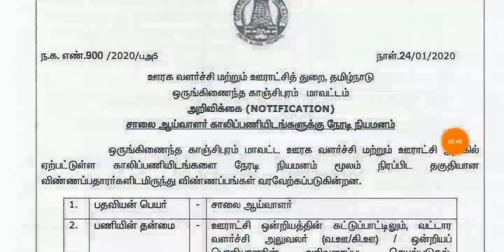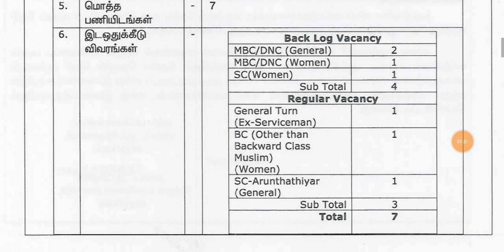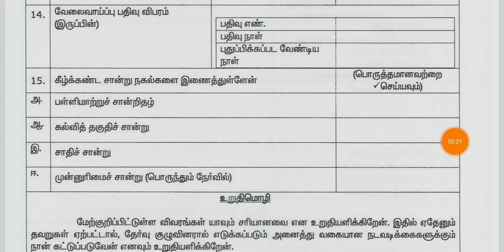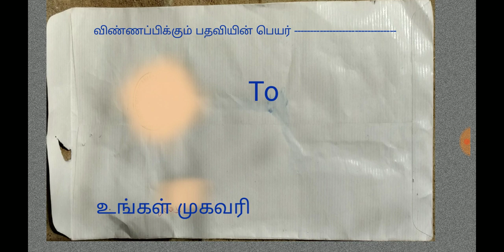தமிழக அரசில் 19+ மாவட்ட வாரியாக ஊரக வளர்ச்சிதுறை சாலை ஆய்வாளர் வேலை அறிவிப்பு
All district Main website

1.விருதுநகர்

3.வேலூர்

4. திருவாரூர்

5. திருவண்ணாமலை

6.திருவள்ளூர்

7.திருப்பூர்

8.திருச்சு

9.தூத்துக்குடி

10.தேனி

11.தஞ்சை

12.சேலம்

13.சிவகங்கை

14.ராமநாதபுரம்

15.புதுக்கோட்டை

17.நாமக்கல்

18.நீலகிரி

19.நாகை

21.கிருஷ்ணகிரி

22.கரூர்

23.காஞ்சி/செங்கல் பட்டு

25.திண்டுக்கல்

27.கடலூர்

29.திருநெல்வேலி

30.கன்யாகுமரி

31.சென்னை

32 . Coimbatore